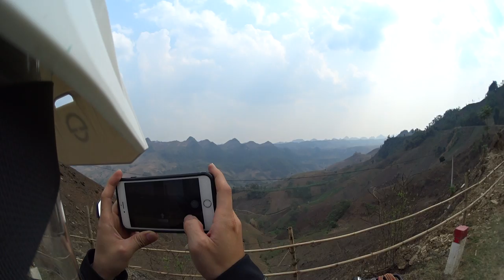Mộc Châu 2019 Part 1